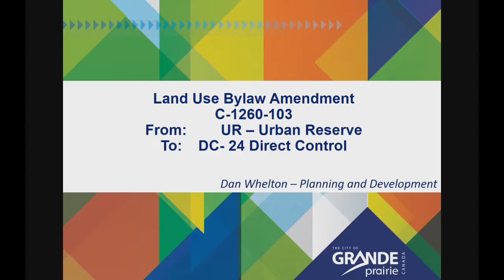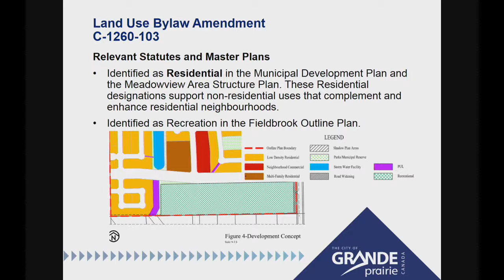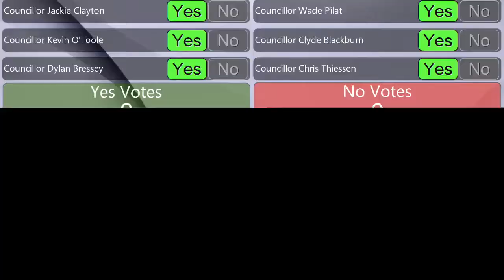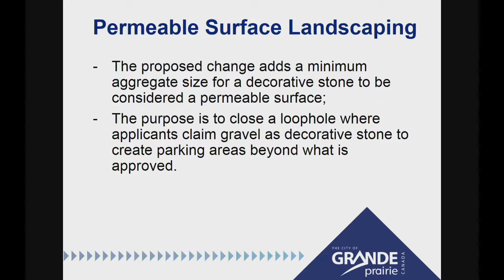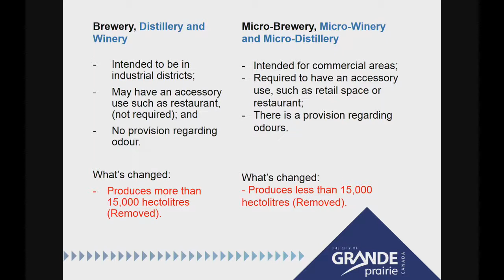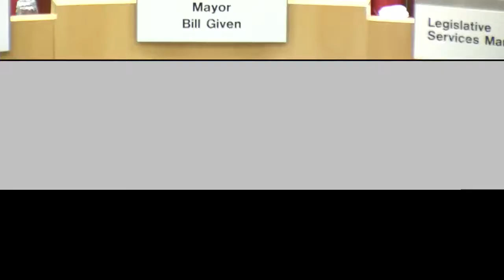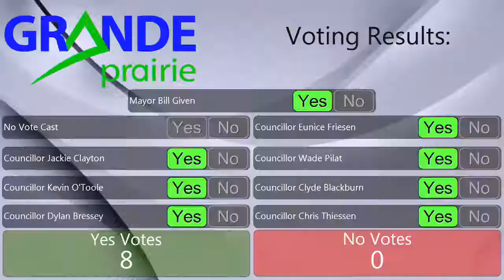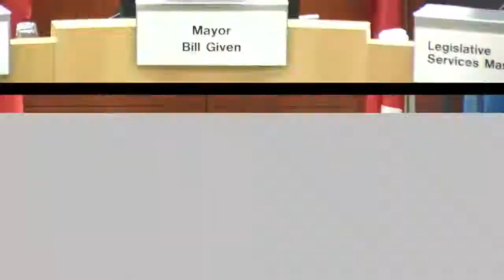City Council Meeting, February 25, 2019